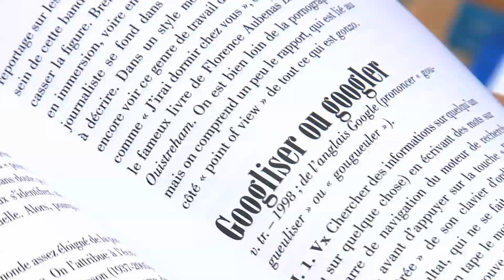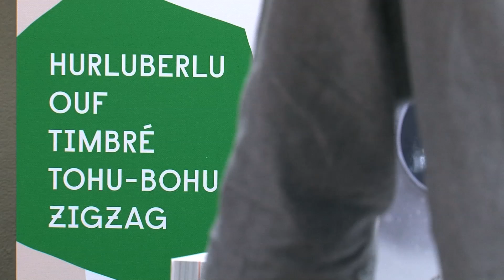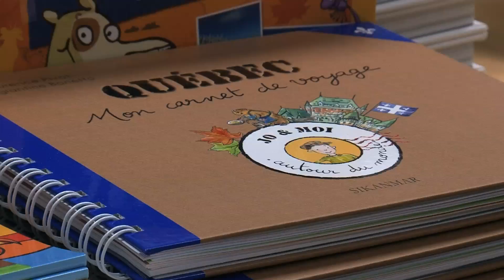Destination Francophonie #63 Bonus 1 : Gilles Vervisch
Émission du Samedi 15 Mars 2014

Destination Francophonie #63 - Bonus 1 : Pourquoi crée-t-on de nouveaux mots ? Gilles Vervisch. Enseignant agrégé de philosophie et co-auteur du "Dico des mots qui n'existent pas et qu'on utilise quand même"